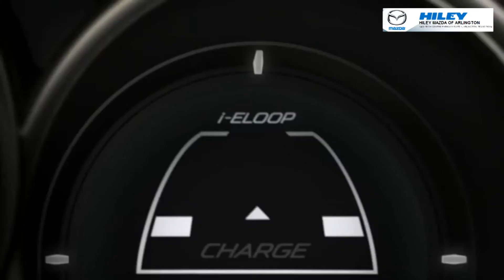Fort Worth, TX Find 2014 - 2015 Mazda6 Dealer Prices Arlington, TX | 2014 Mazda6 For Sale Dallas, TX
Official Mazda Site of Hiley Mazda in Arlington serves a city in the U.S. state of Texas, and sells New Mazda Cars, Used Cars, Trucks, SUVs and Minivans to car shoppers living in the Dallas -- Fort Worth -- Arlington metropolitan area and Tarrant County TX.
Official Site of Mazda Mazda Dallas Fort Worth, Selling Mazda in Fort Worth, TX and Arlington metropolitan area and Tarrant County TX.
Hiley Mazda the Official Mazda Site in Arlington TX has a unique announcement that we want to share with all of our new and existing clients. We are now Mazda Fort Worth; actively serving customers in some of the greatest cities in Texas including Fort Worth as well as Dallas, Irving, Arlington, North Richland Hills, Hurst, Bedford and Euless, the collection of cities most fondly known as the DFW Metroplex! We've got a new Mazda to suit every personality, so check out our amazing new inventory right away! For those looking for the best used inventory, look no further; we have the best of all makes and models just waiting for you to explore. We've got a collection of low-mileage vehicles for you to discover along with the bargain lot and pre-auction vehicles with outrageously low prices in Fort Worth, Texas.